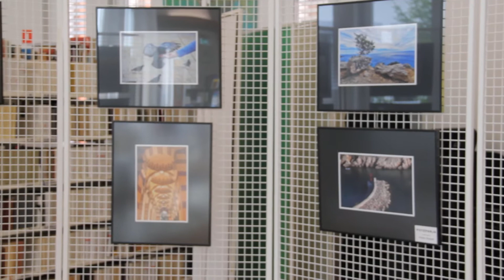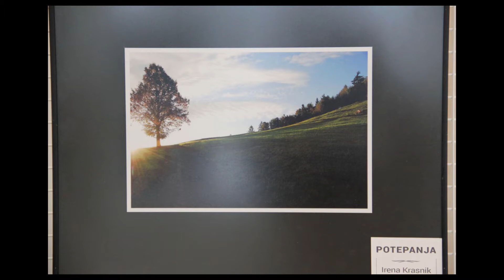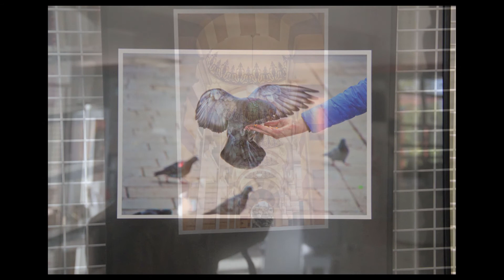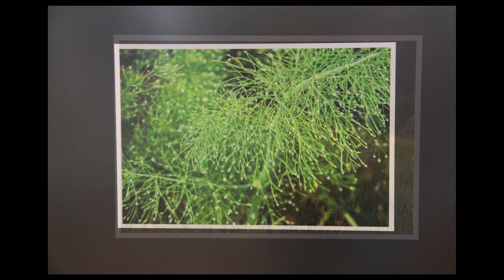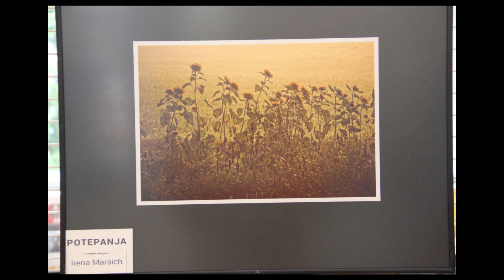Fotografska razstava fotosekcije KUD Fofité: Potepanja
Trije člani Fotosekcije pri KUD Fofité: Irena Krasnik, Irena Marsich in Peter Slapar se letos predstavljajo s svojimi avtorskimi deli, nastalimi v zadnjem letu. Ker so vse fotografije posneli med pohajkovanji in potepi po naši občini in tudi izven nje, doma in v tujini, so se odločili za naslov razstave - Potepanja.

Vsi trije so se že večkrat predstavili v Knjižnici Medvode in drugod po Sloveniji na samostojnih in skupinskih razstavah, prejeli pa so tudi številne nagrade na fotografskih natečajih.

Knjižnica Medvode
Cesta komandanta Staneta 10
1215 Medvode